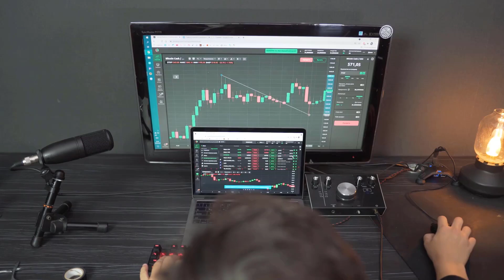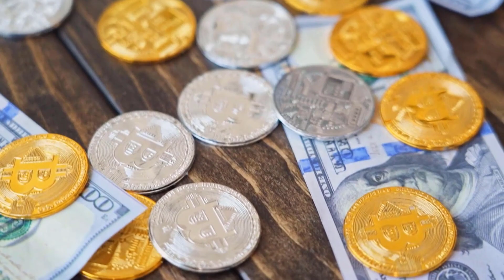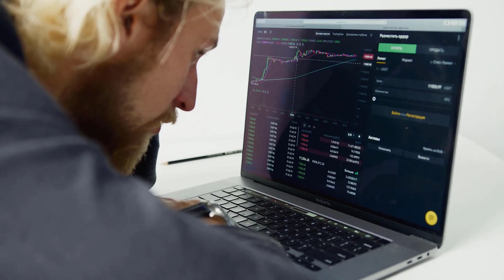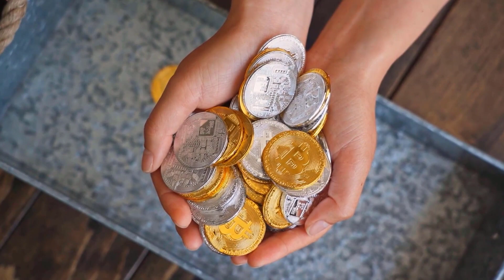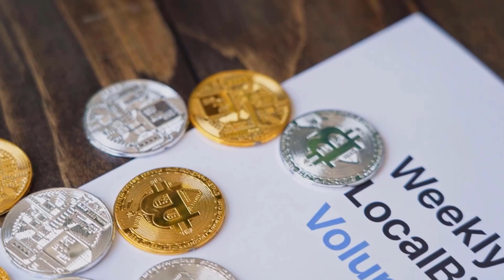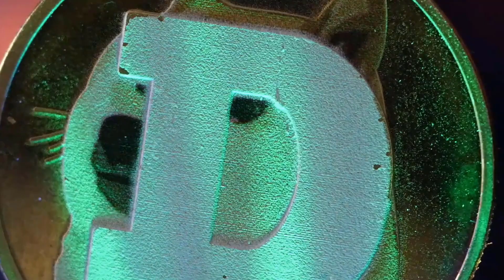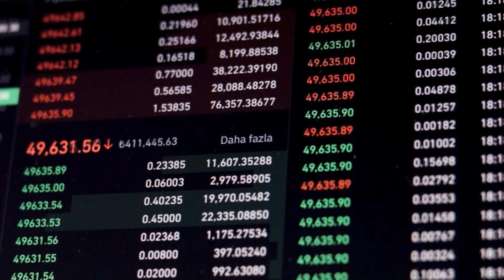VET WILL BE CREATING BILLIONAIRES?? - VECHAIN PRICE PREDICTION & ANALYSES